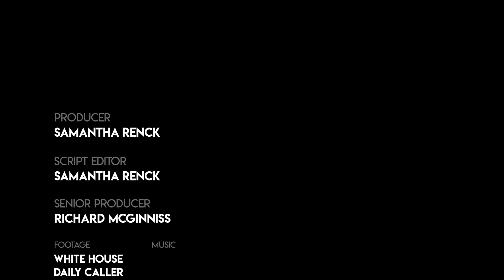Psaki Pressed About Rumors Of Border Wall Construction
White House press secretary Jen Psaki was asked during a press briefing about rumors the administration would be filling in gaps in the southern border wall.